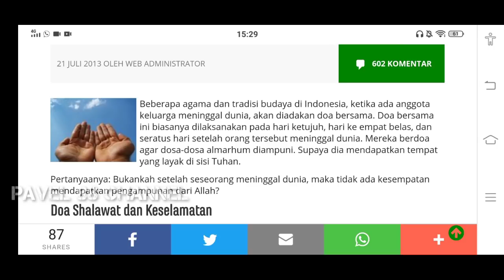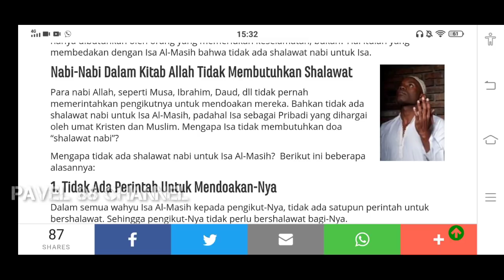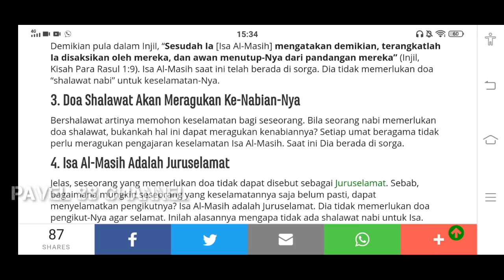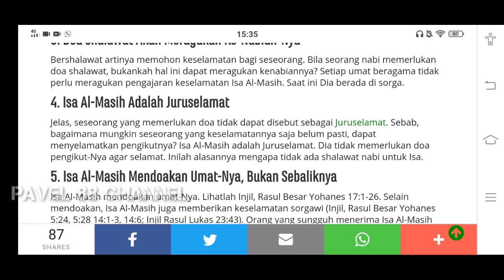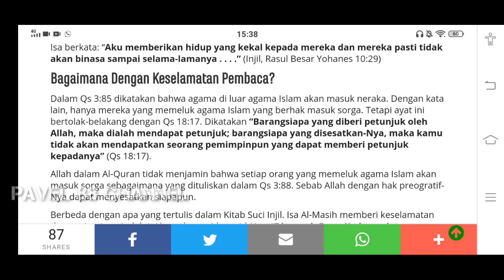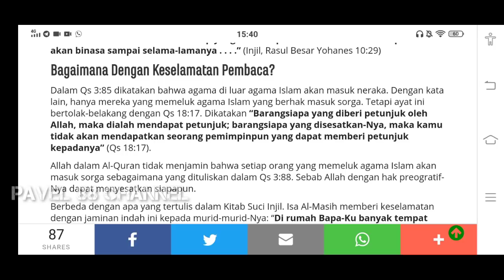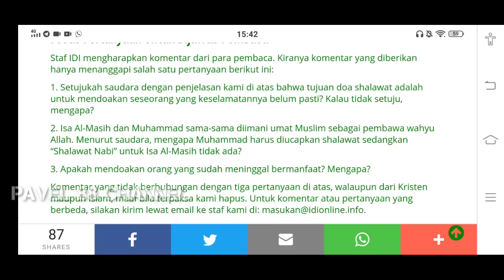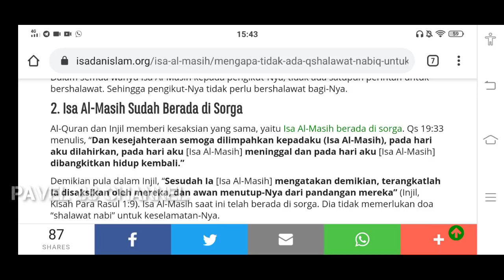Mengapa Tidak Ada “Shalawat Nabi Untuk Isa Al-Masih?” Pavel 88 Channel